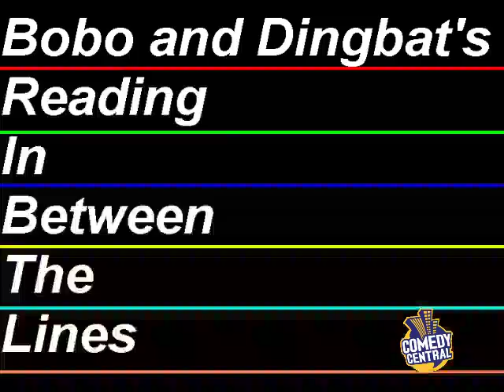Comedy Central Promo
Check out Bobo and Dingbat at the Talent show